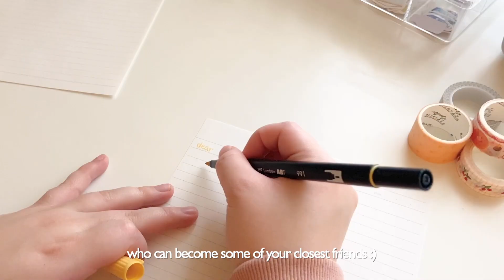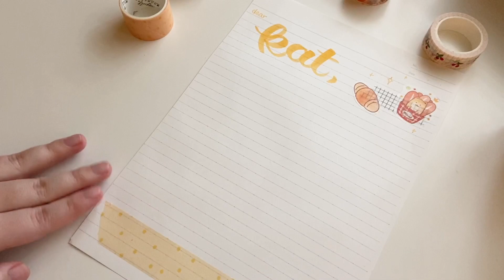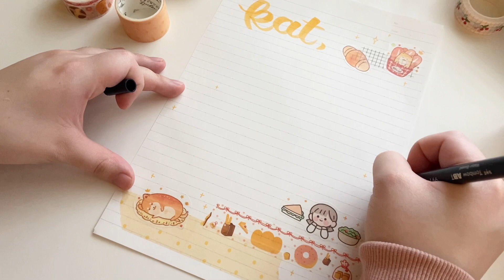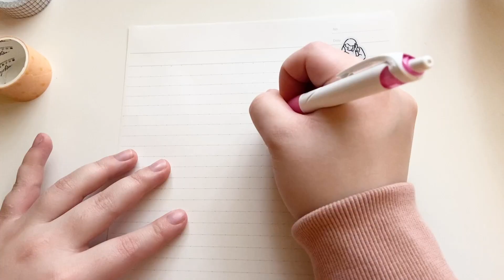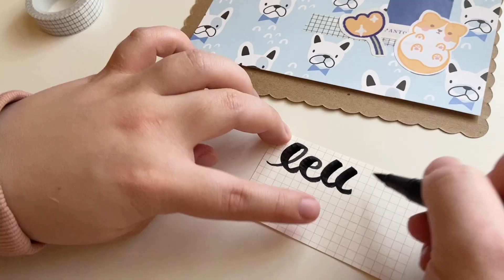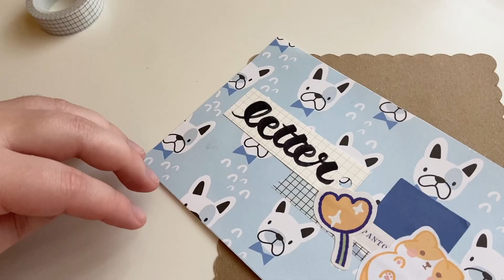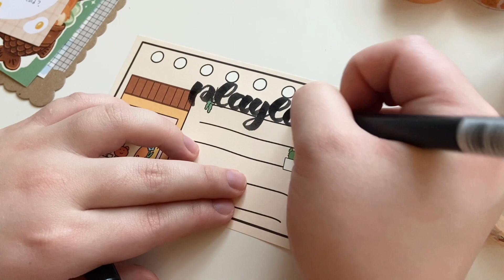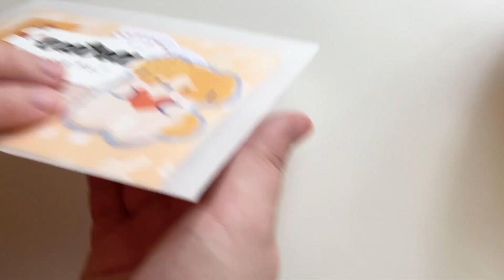💌 penpal with me // shiba theme - collab with @penpalkat !!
Hey everyone :). Kelsie here... (watch in HD!!)

Hope you enjoyed this shiba theme pen pal with me :). Kat and I were v excited to do this collab together and Kat I hope you like the shiba theme hehe ^ - ^. Make sure to check out Kat's side of the collab as well as her channel and insta page! We're both more active on insta and we do lives together on instagram every Tuesday at 9 pm EST. Come by to watch us make envelopes and just chat :).

Ethnicity?

Filming Equipment?
~ iPhone 11

Editing software?
_ iMovie